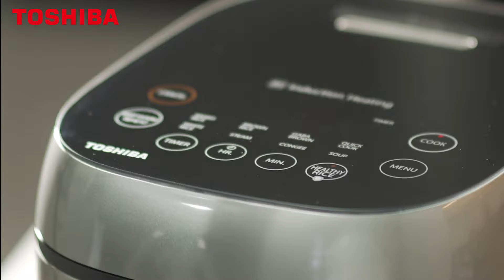Cooking Low Sugar Rice Using Toshiba Low Sugar Multi-Cooker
Discover a healthier way to enjoy meals with the Toshiba 1.0L Low Sugar Multi-Cooker.

Designed and developed to reduce the sugar content of rice by up to 35% with its Healthy Rice Function, the Toshiba 1.0L Low Sugar Multi-Cooker lets you indulge in superior and deliciously cooked meals with just a touch of a button.

Watch this video to know more on how to cook low sugar rice in 4 easy steps.

Don't have a Toshiba 1.0L Low Sugar Multi-Cooker yet?